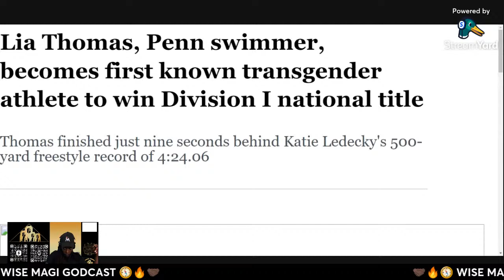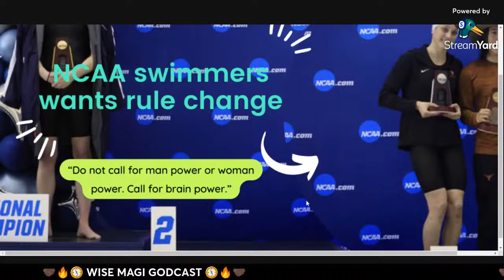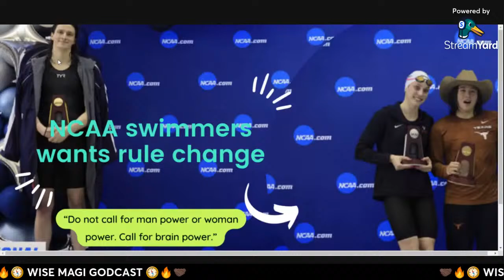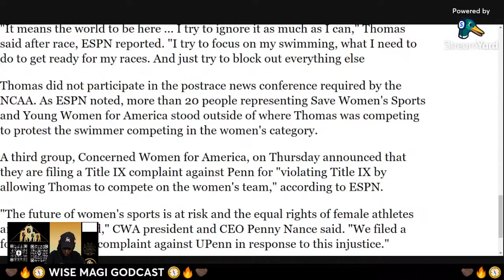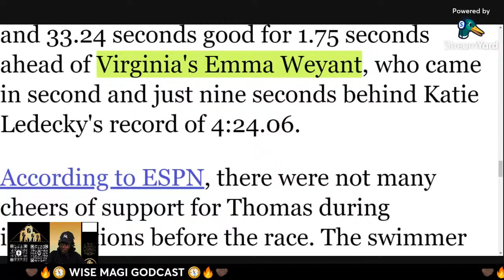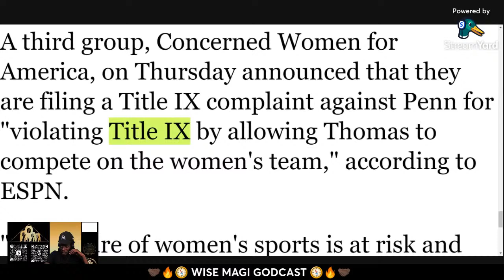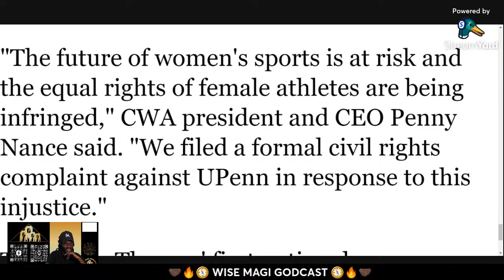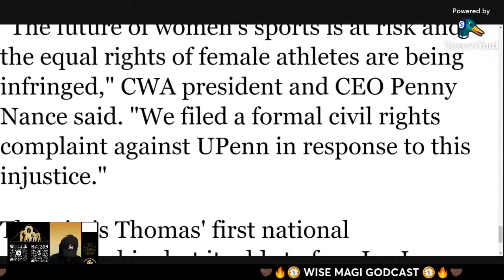"Lia Thomas" wins BIG in NCAA's kiddie pool ?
0:00 [ARTICLE] I - "Lia Thomas" x NCAA Division I National Title
0:41 Ras Natty: "Alright, Empress what's your thoughts?"
3:08 Empras Natty: "I'm a person of curiosity; I would be okay with this."
4:44 Ras Natty: "That's why I shoutout Caitilin Jenner ..."
5:37 Empras Natty: "I never knew Feminist looked at Beyoncé as one of them..."
9:13 DISCLAIMER: "We don't hate nor support LGB+ but do Analyze Their Psyches""
11:37 Empras Natty: "Schools don't even allow Pregnant girls to exist in schools ..."
13:11 [PICTURE] Ep. 202 x Thumbnail Art
19:35 [ARTICLE] II - "Lia Thomas" x NCAA Division I National Title
20:37 Empras Natty: "Where was the Trancegender community at?" + Emma Weyant
25:47 [ARTICLE] III - "Lia Thomas" x Division I National Title
26:16 Title IX + Save Women's Sports x Young Women for America x Concerned Women for America
32:23 [ARTICLE] IV - "Lia Thomas" x NCAA Division I National Title
33:33 Empras Natty: "[Are blacks out of the Civil Rights War?]" + Royce White's Mental
41:05  [ARTICLE] IV - "Lia Thomas" x NCAA Division I National Title
41:35 Ras Natty: "Federal Civil Rights x Law"
48:08 Ras Natty: "What's goin on with the Truckers?"

🧭 🤝🏿🔥 Originally Broadcasted LIVE on YouTube Live®

+ WISE MAGI GODCAST + BLK WALLSTREET BETS + BLK PRIVILEGE

All proceeds goes to production & equipment, thank you.

Fold™ Sign Up [FREE BITCOIN SATOSHIS🤑]
ROBINHOOD™ Sign Up [WE BOTH GET FREE STOCKS!!
CRYPTO.COM™ Sign Up [WE BOTH GET $25 USD!!
WEBULL™ Sign Up [WE BOTH GET FREE STOCKS!!